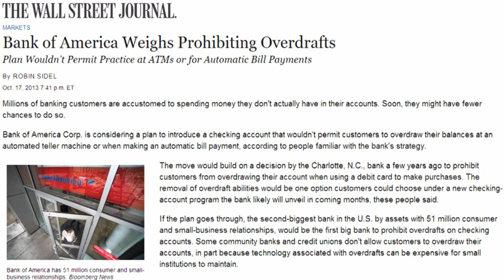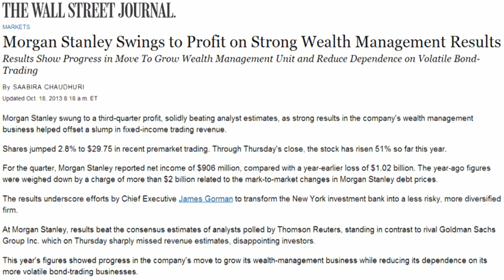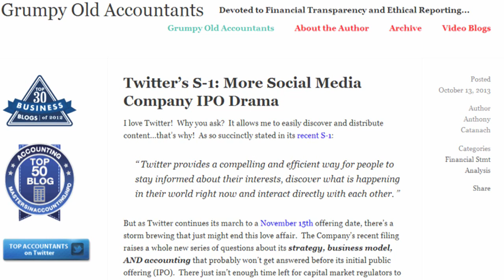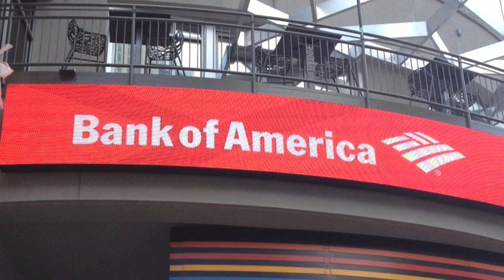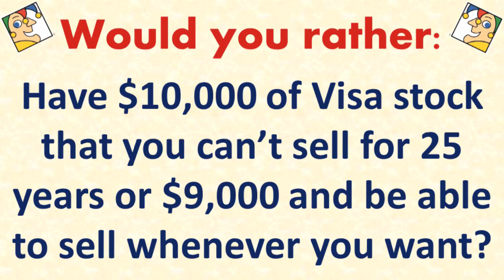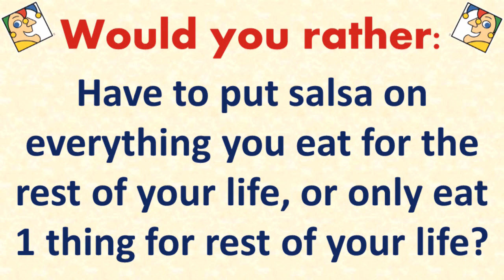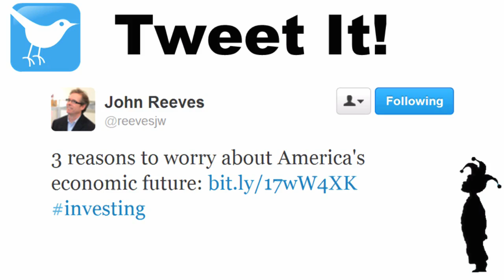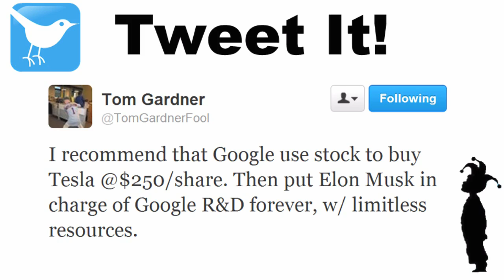Is Bank of America's Future Sustainable? | Where the Money Is - 10/18/13 | The Motley Fool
Is Bank of America's business model sustainable? Motley Fool banking analyst David Hanson is joined by John Reeves to take a look at Friday's top headlines and search Twitter for some hidden insights. Among the newsmakers they discuss are earnings from Morgan Stanley and Twitter's long-term business model.